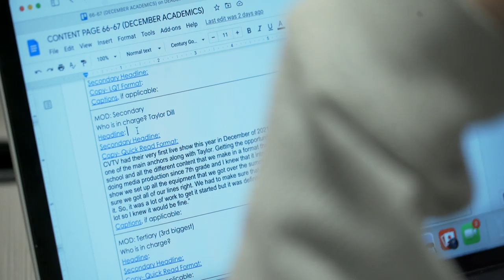Castle View High School Students On the Cutting Edge of Journalism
Whether it's video or print, Castle View students are learning the profession with brand new technology in a brand new space built for them. The hands-on environment and opportunities for college credit are paving the way for students to pursue careers in news, marketing and public relations.